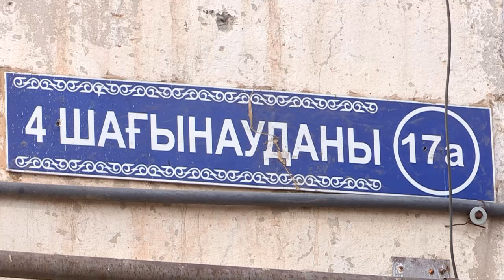Будет ли в этом сезоне качественное отопление?